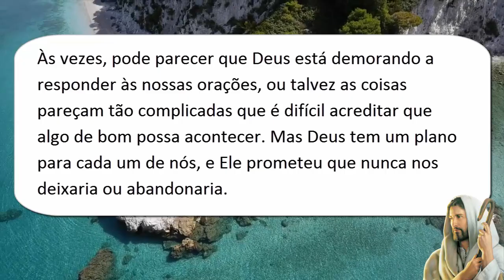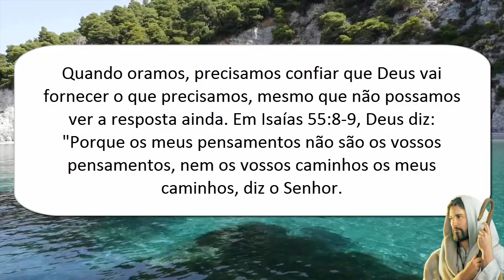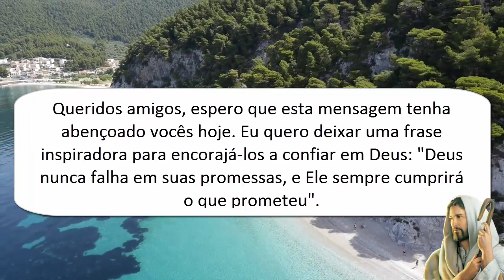A mensagem de Deus hoje | A mensagem de Deus para mim hoje | A palavra de Deus hoje